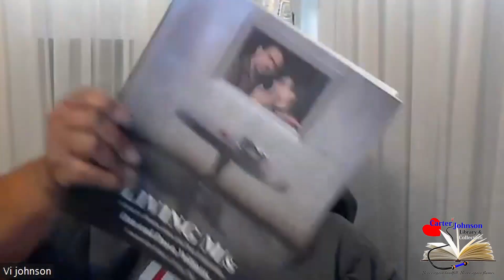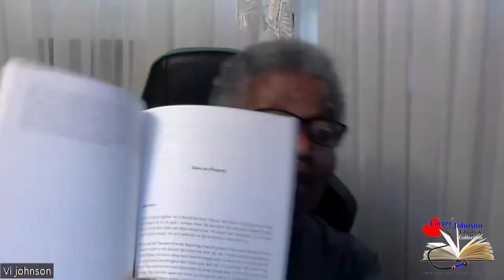Unboxing - Living M/S Dan & Dawn Williams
Mama Vi unboxes "Living M/S" by Dan & Dawn Williams. This is a great read for any in a power exchange relationship. Mama has given away numerous copies of this book and she now has enough for each annex to have one.

The Carter/Johnson Library & Collection is a collective history of various communities who have chosen to live and love differently. The Library, a 501(c)(3) organization, is chartered to bring this history to the communities that it serves. As the only library of its kind, it is our mission to create an interactive relationship with the stories from the past and the present and link them to future generations.
The Library collection includes thousands of leather, fetish, S/m, kink and alternate sexuality books, magazines, posters, art, newspapers, ephemera and memorabilia dating back to the 1700’s. The Carter/Johnson Library is designed to put people in touch with their history by allowing them to hold it, read it, smell it and know it.